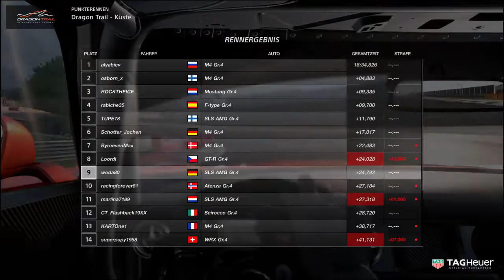Gran Turismo SPORT FIA GT Manufacturer Series 2017 Testsaison 14 Runde 6